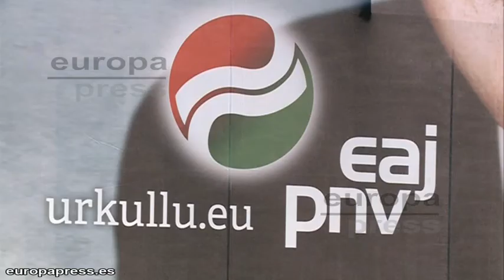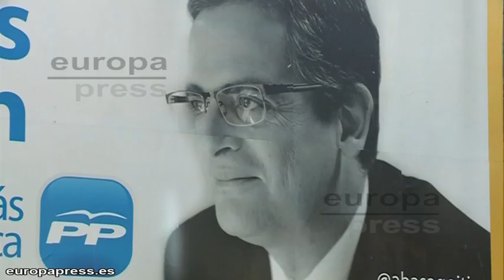PNV, PSE y PP colocan carteles con candidatos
PNV, PSE y PP han colocado ya carteles con los rostros de sus candidatos de cara a pedir el voto para los próximas elecciones autonómicas vascas, que se celebran el próximo 21 de este mes.